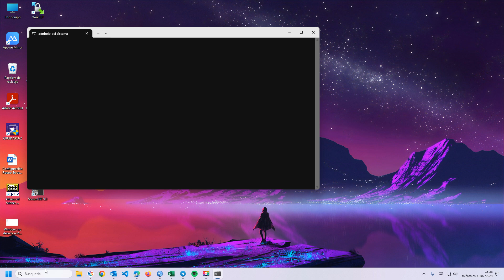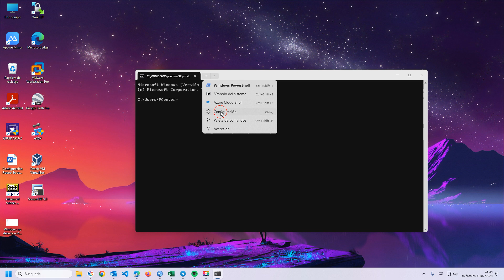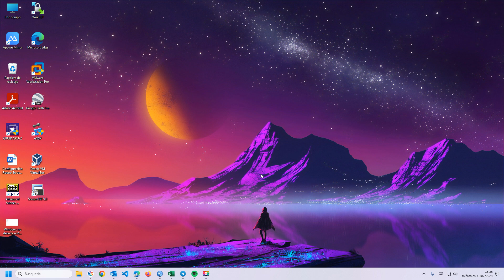🖥️🔄 Cómo Cambiar la Posición de Inicio de Terminal Windows en Windows 11 – ¡Personaliza tu Terminal!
¿Quieres personalizar dónde se abre la Terminal de Windows en tu pantalla? Aprende a cambiar la posición de inicio de la Terminal en Windows 11 para mejorar tu flujo de trabajo y adaptarla a tus preferencias. Sigue esta guía paso a paso para optimizar tu experiencia con la Terminal.